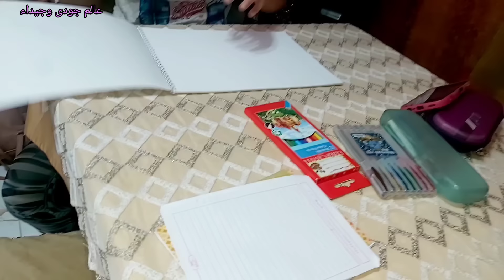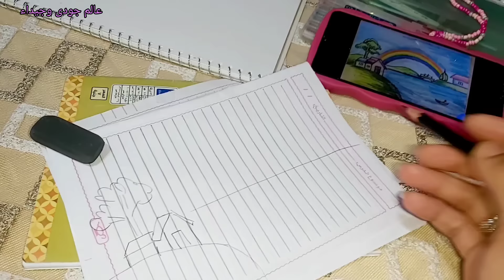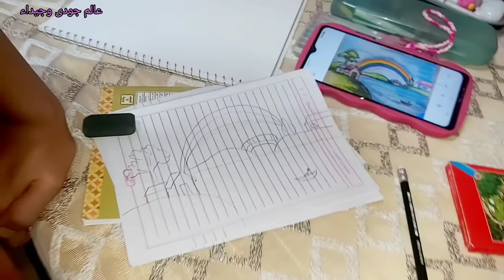روتين بعد المدرسة 🏫 رسمة تجنن لمسابقة الرسم 🏡🖼وتحديد معاد تقويم اسنان جودى 🦷